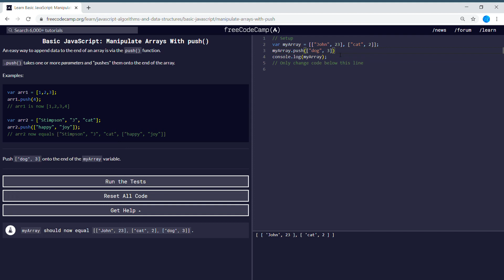Basic JavaScript (43/111) | Manipulate Arrays With push | freeCodeCamp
An easy way to append data to the end of an array is via the push() function.

.push() takes one or more parameters and "pushes" them onto the end of the array.

Examples:
var arr1 = [1,2,3];
arr1.push(4);
// arr1 is now [1,2,3,4]

var arr2 = ["Stimpson", "J", "cat"];
arr2.push(["happy", "joy"]);
// arr2 now equals ["Stimpson", "J", "cat", ["happy", "joy"]]
Push ["dog", 3] onto the end of the myArray variable.